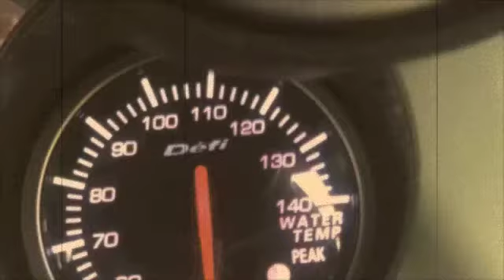Camry , Projector Transformer วงแหวน 3 ชั้น(คุณคิ้ง)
A look at Kink's Camry which got a transformer projector install.  The colors reflected are quite "out of this world". Check it out.